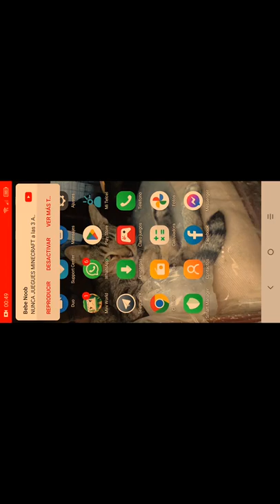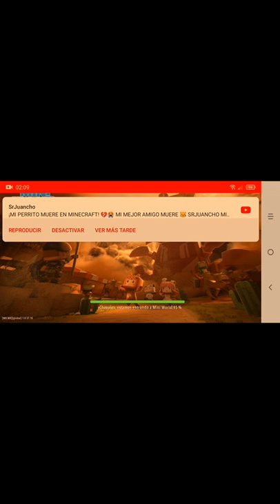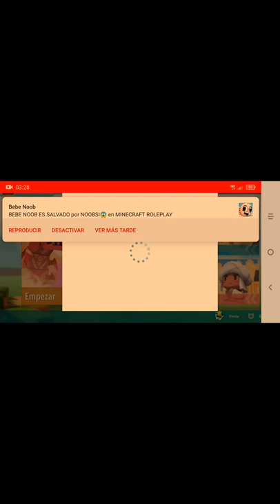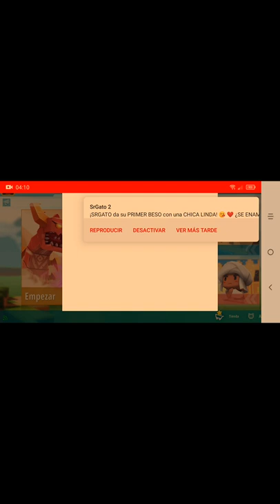CHAPTER CLVIII Diary of Gustavo, Gustavo and the family of Kaka and Nini.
Well in this video Gustavo mentions to Kaka's family and Professor Stephen's study and an exploration of Atlantis.UID 22659130